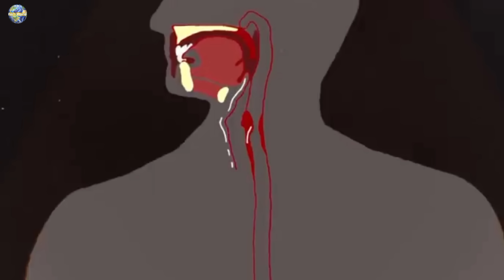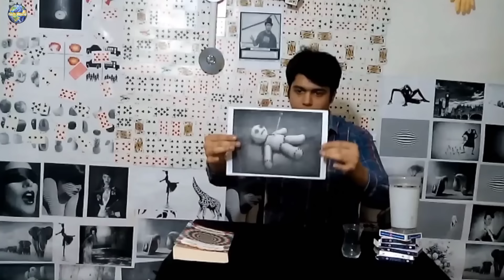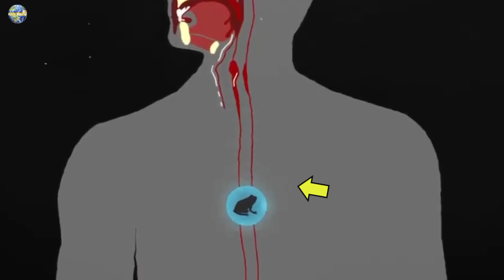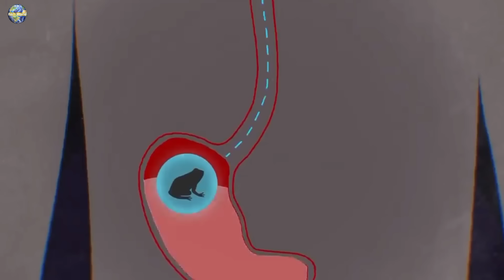জাদুর পেছনে থাকা গোপন রহস্য!! Popular Magic Tricks Revealed, that you can not believe//@factworld6566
জাদুর পেছনে থাকা গোপন রহস্য!!Famous Magic
Tricks Revealed, that you can not believes

magic is unbelievable things in the world,.
Magicians have the ability  to think beyond the normal thinking.
most famous magic tricks finally revealed in bengali, got talent ( India, America, Britain)

Channel link-